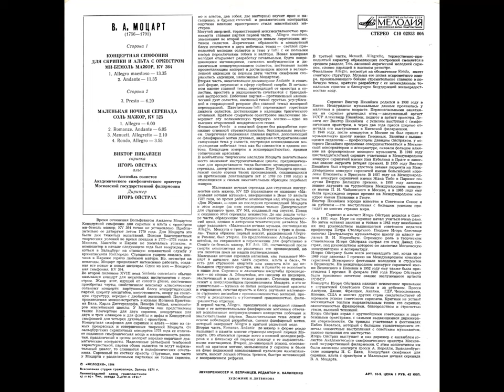Mozart: Sinfonia Concertante in E-flat, K. 364 - Igor Oistrakh, Viktor Pikaizen, Moscow Philharmonic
Sinfonia Concertante in E-flat, K. 364
00:00 - I. Allegro maestoso
13:17 - II. Andante
24:45 - III. Presto

Viktor Aleksandrovich Pikaizen (1933 - to the present), Violin
Igor Davidovich Oistrakh (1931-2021), Viola and Conductor
Soloists Ensemble of The Moscow Philharmonic Academic Symphony Orchestra
Recorded in June of 1971, at All-Union Recording Studio, Moscow, Russia.